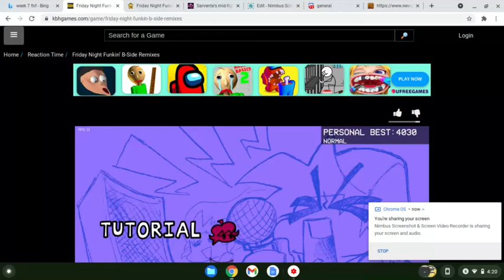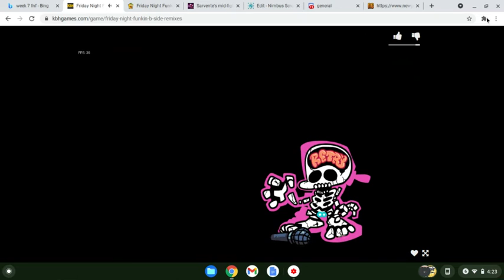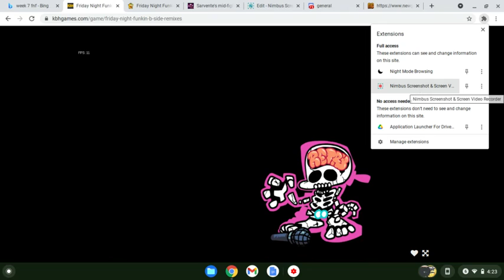first time b slide